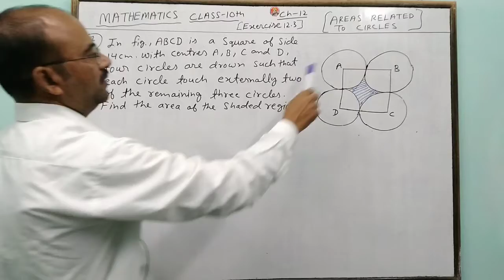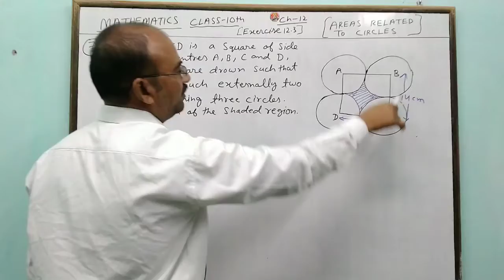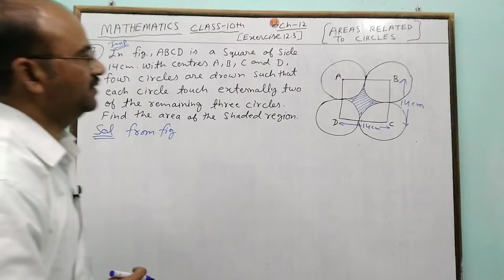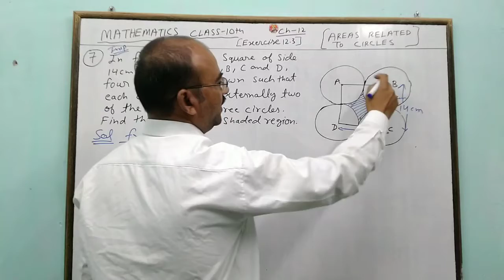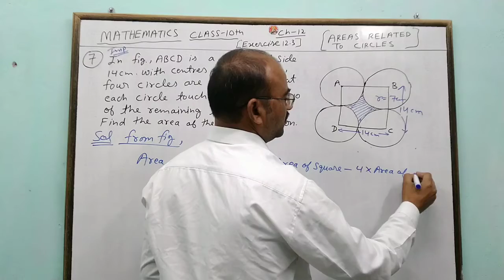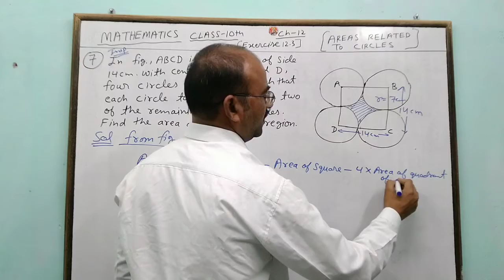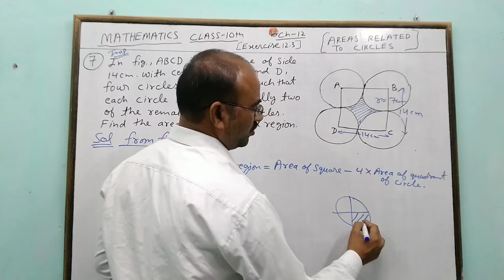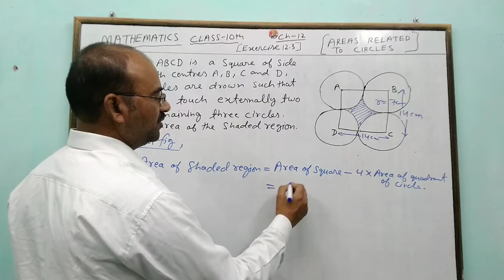mathematics class 10th chapter 12 exercise 12.3 Q7